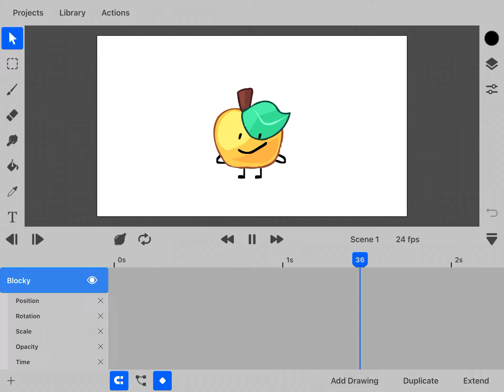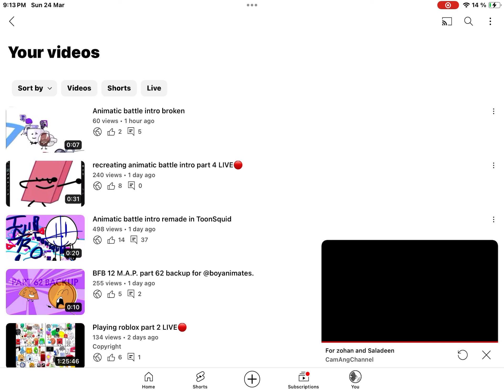How to put ToonSquid files in description